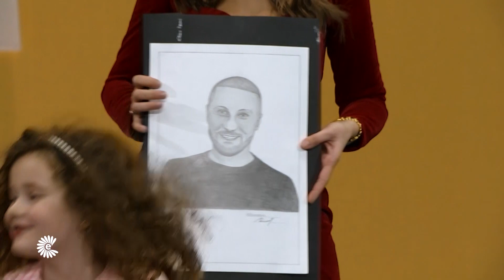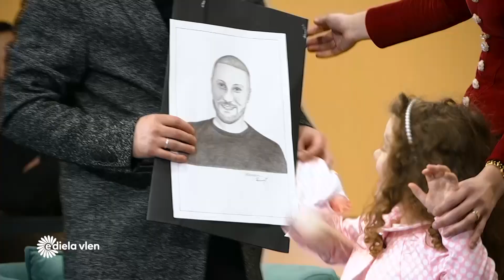Shumë befasi e emocione, dy vajzat e Lyrical Son në studion e “E Diela Vlen”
Për gjithçka që jeni kureshtarë, flitet në “E diela vlen". Zbuloni shije krejt të reja, takoni njerëz të ndryshëm, mësoni më shumë, kujdesuni për shëndetin tuaj, njihuni me vendin tuaj, qeshni, qani dhe gëzojeni jetën ndërsa e jetoni atë. Gjeni gëzim në udhëtime dhe ndajeni dashurinë tuaj me miqtë dhe familjen në vetëm “E diela vlen”. Muzika dhe vallëzimi do të jenë pjesë e programit të së dielës, me shumë të ftuar specialë nga fusha të ndryshme. “E diela vlen”, moderuar nga Vlera Jusufi , është emisioni qendror i së dielës në ATV dhe transmetohet prej orës 12:00